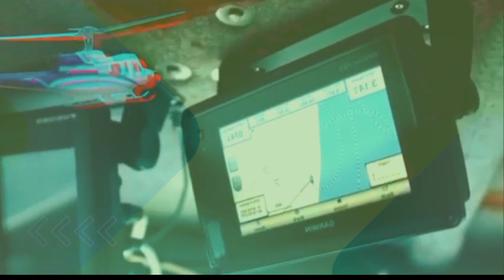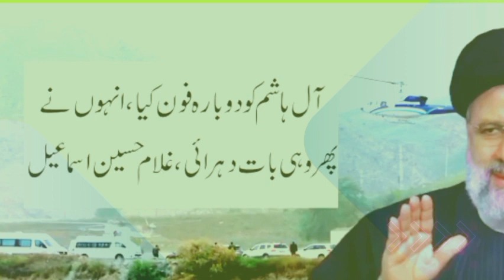🛑Iran President Ebrahim Raisi Buried In Iran 🚧🔥Shocking Report Reveals 😭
Iran President Ebrahim Raisi Buried In Iran | Shocking Report Reveals | Historical Funeral prayers | Breaking News

Iranian President Ebrahim Raisi Helicopter Incident | Iranian President Ebrahim Raisi Buried In Mashhad | Historical Funeral prayers | Breaking News | Shocking Revelations In Investigation | Sad Incident | Iranian President Ebrahim Raisi Passed Away | Helicopter Crashed | New President Announce of Iran  Emergyncy Landing | Helicopter Ko hadsa | bara Hadsa | Sad News Iran | BOL News Breaking | Iranian President Important Meeting | Iranian President Update | Iranian President Visit Azerbaijan |  Iranian President Update | Iranian President Ebrahi Raisi Update | Iranian Foreign Minister Died | Helicopter Incident Update | Rescue Operation | Iranian Media Report | Iranian Media Confirms President Report | Iranian President Dead | helicopter found | halicopter ka malba | Iranian President Death In Helicopter Crash | Incident Photages | Ebrahim Raisi Died Update |

Pasco Started Buying Wheat |  Headlines | Exclusive News | News Bulletin